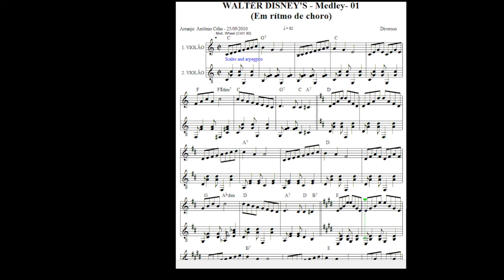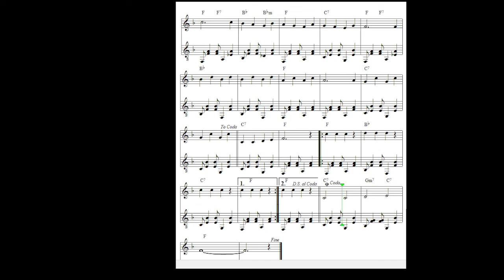Walter Disney's - Medley 01